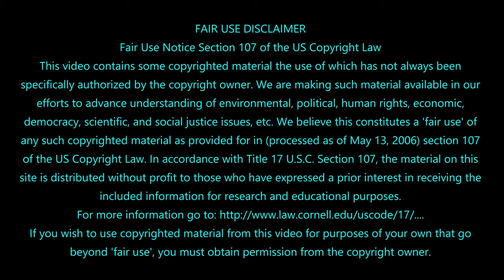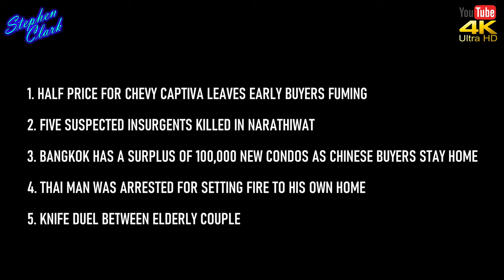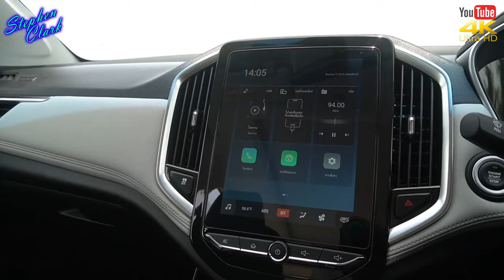NEWS FROM THAILAND PLUS SOUTHEAST ASIA #803